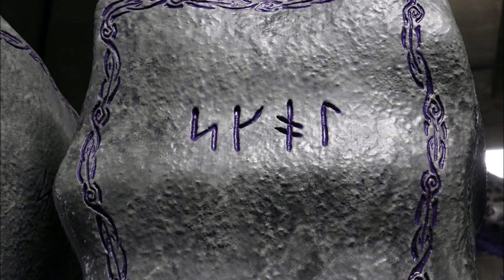Welcome to Mystara: Runic Magic | Dungeons and Dragons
The Northern Reaches gazetteer was filled with a large amount of new takes on the setting, barely any of which ever got mentioned again.  From real world gods as now Immortals, to new background systems, character traits and new demihumans, it's remembered largely for things never talked about again.  But one of those aspects were the runes, a complicated, deadly and powerful system of magic that broke all the rules and was one of the stand out additions to Mystara from the sourcebook.